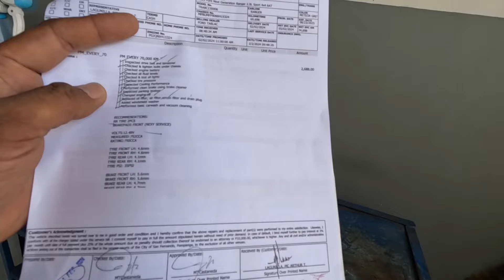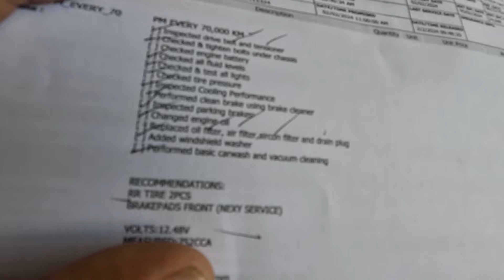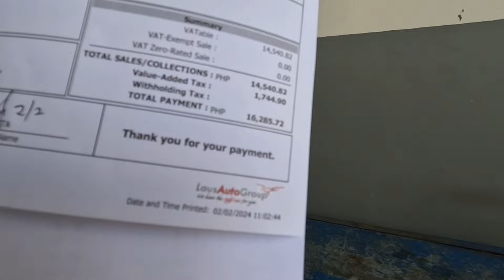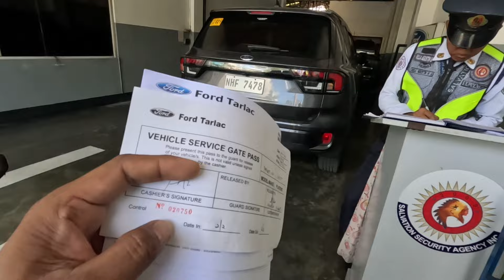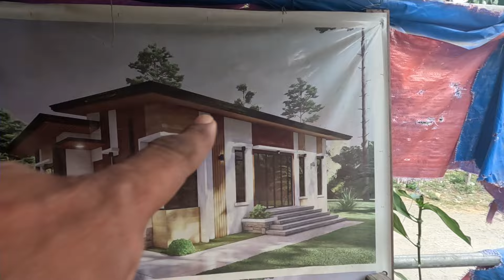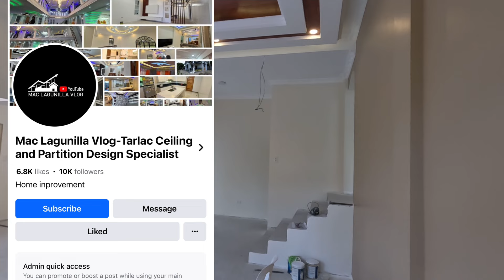AGUILAR PANGASINAN PROJECT PART 13/PUROK7 MATUBOG CAMILING TARLAC PROJECT PART5